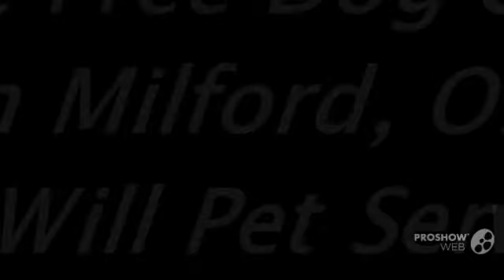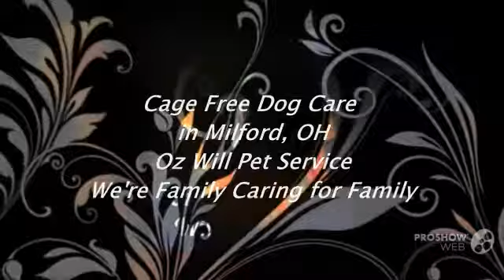Punk'd at Oz Will's